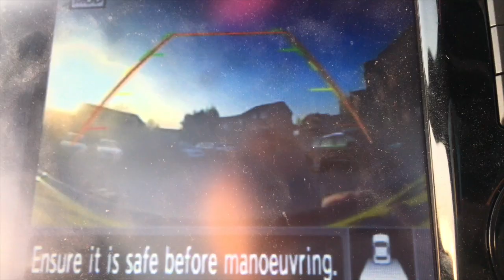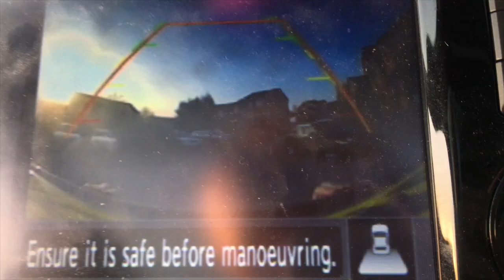WE THREW A DART AT A MAP!! AND CAMPED THERE!!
snap: Kerry_Ingram

FOLLOW CAM!!